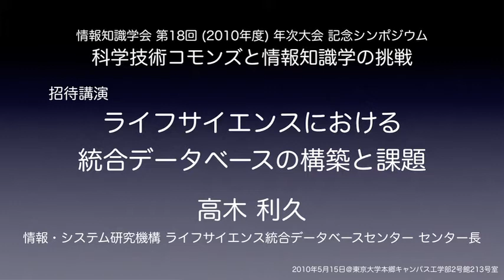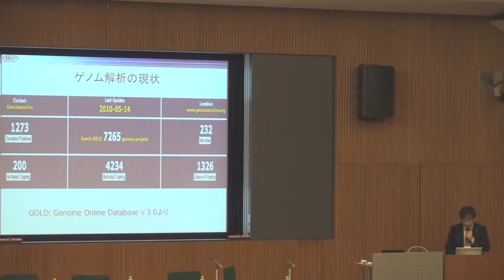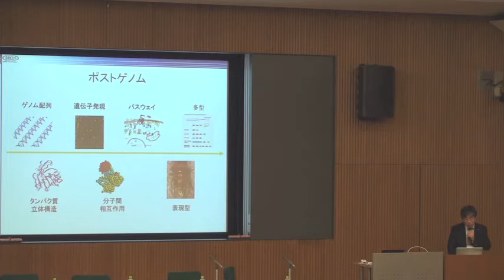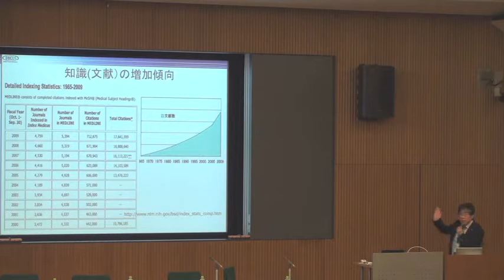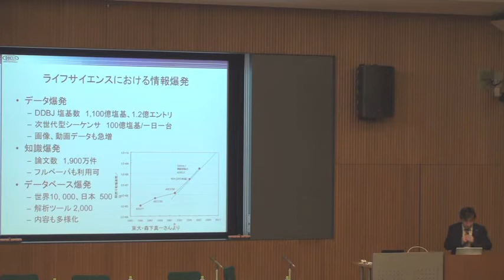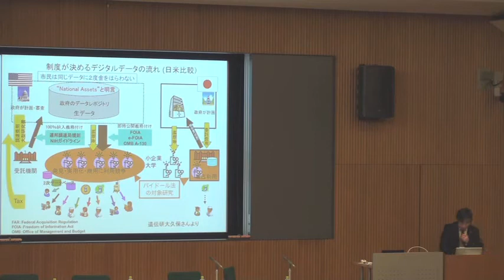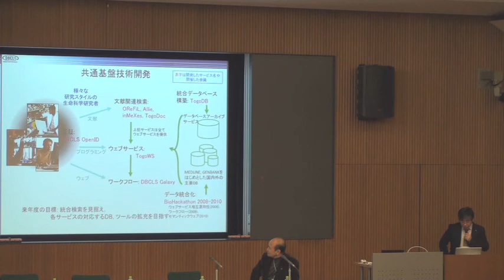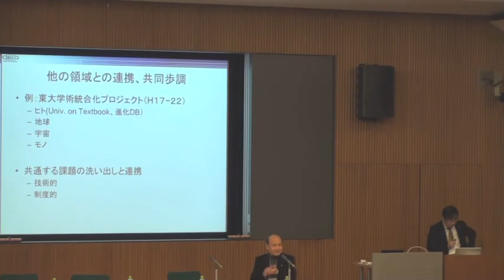ライフサイエンスにおける統合データベースの構築と課題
本日は、2010年5月15日に行われた、情報知識学会　第18回(2010年度)年次大会記念シンポジウム　「科学技術コモンズと情報知識学の挑戦」から、ライフサイエンス統合データベースセンター　高木利久センター長による招待講演「ライフサイエンスにおける統合データベースの構築と課題」をお送りします。